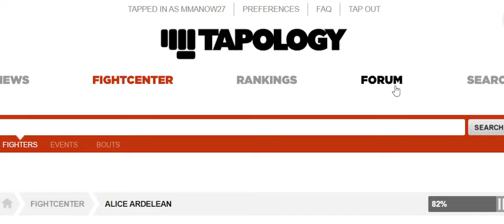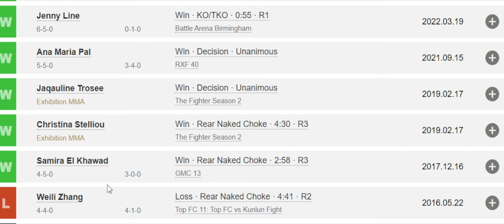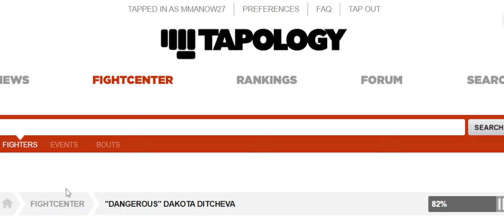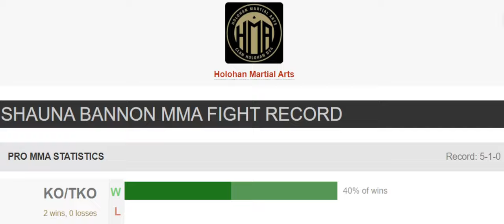Epic Showdown: UFC 304 Shauna Bannon takes on Alice Ardelean!